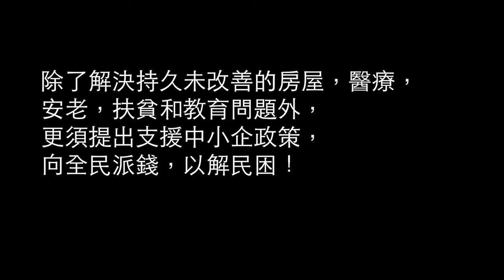【地．基】基哥專訪經濟學者關焯照 20190222